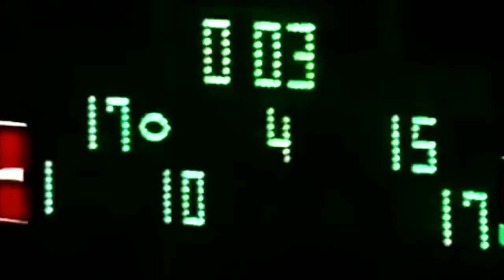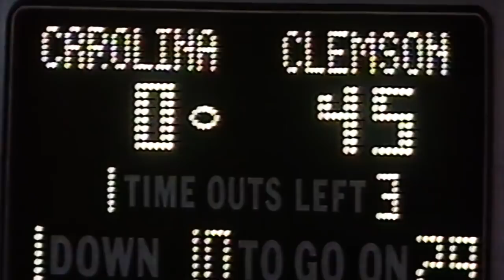Clemson Football: The Danny Ford Era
Shadow of Death Valley social media platforms:
Thanks for visiting Shadow of Death Valley

A brief video capturing the Danny Ford era at Clemson. Coach Ford is a true Clemson legend who won Clemson's first national title in 1981 and established the Tigers as one of the dominant programs in the country during his time in charge. His name and trademark Block C hat now adorn the ring of honor within Death Valley.